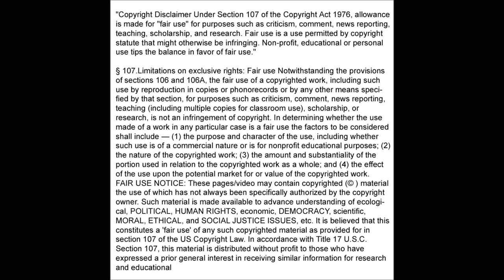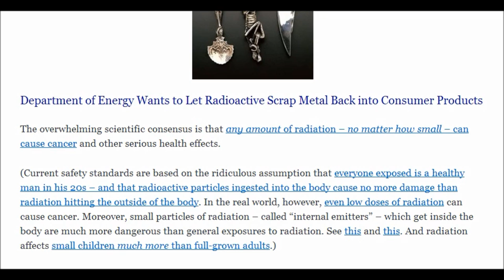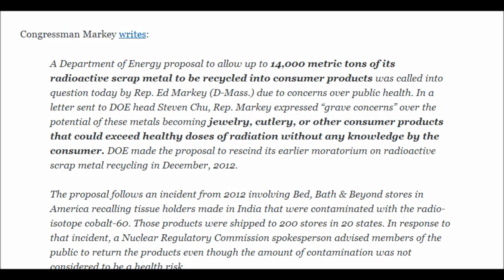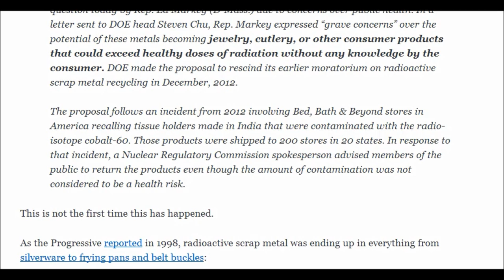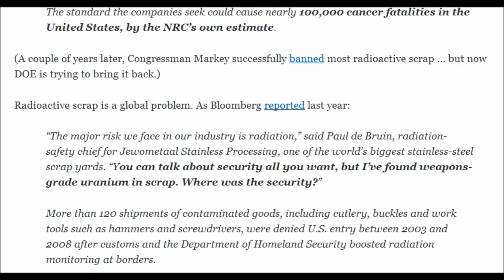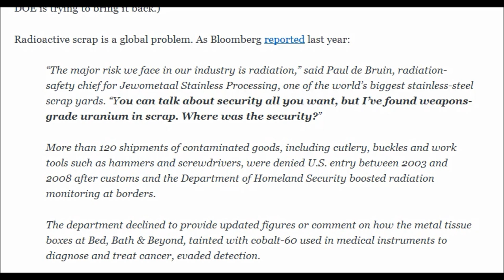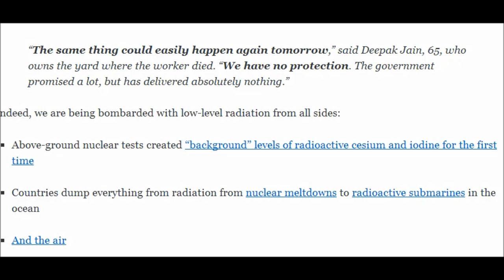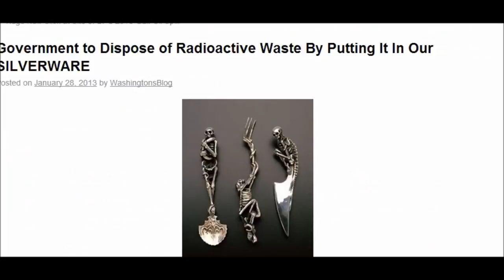Department of Energy Wants to Let Radioactive Scrap Metal Back into Consumer Products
The standard the companies seek could cause nearly 100,000 cancer fatalities in the United States, by the NRC's own estimate.

The Department of Energy has a problem: what to do with millions of tons of radioactive material. So the DOE has come up with an ingenious plan to dispose of its troublesome tons of nickel, copper, steel and aluminum. It wants to let scrap companies collect the metal, try to take the radioactivity out, and sell the metal to foundries, which would in turn sell it to manufacturers who could use it for everyday household products: pots, pans, forks, spoons, even your eyeglasses.
You may not know this, but the government already permits some companies under special licenses, to buy, reprocess and sell radioactive metal: 7,500 tons in 1996, by one industry estimate. But the amount of this reprocessing could increase drastically if the DOE, the Nuclear Regulatory Commission (NRC), and the burgeoning radioactive metal processing industry get their way.
They are pressing for a new, lax standard that would do away with special permits and allow companies to buy and resell millions of tons of low-level radioactive metal.